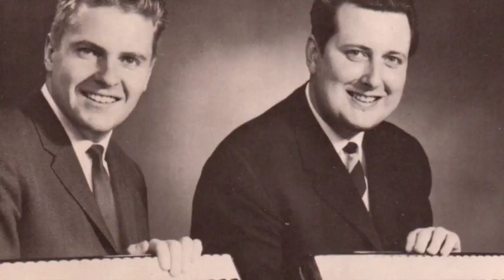Lido-mazurka (Migliavacca)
Sone Banger & Bo Gäfvert tillsammans med komp framför Lido, från en radiosändning i programmet Dragspelsgänget SR under ledning av Hasse Tellemar, året var 1962.